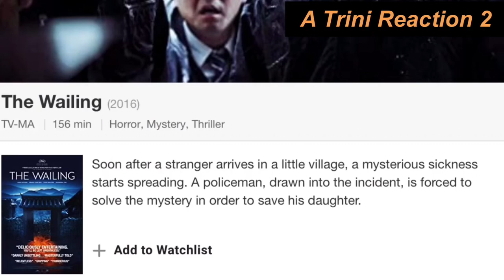The Wailing | 곡성 2016 | Trailer Reaction | South Korean Thriller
Reaction to The Wailing 곡성 2016 | Trailer Reaction | South Korean Thriller

THE WAILING (GOKSUNG), the arrival of a mysterious stranger (Chun Woo-hee) in an otherwise quiet village coincides with a rash of vicious murders, causing panic and suspicion amongst the villagers. When the daughter of investigating officer Jong-Goo (Kwak Do-won) falls under the same savage spell, he calls for a shaman (Hwang Jung-min) to assist in finding the culprit.